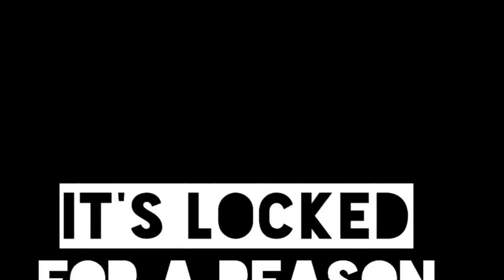let’s see what the future holds❤️